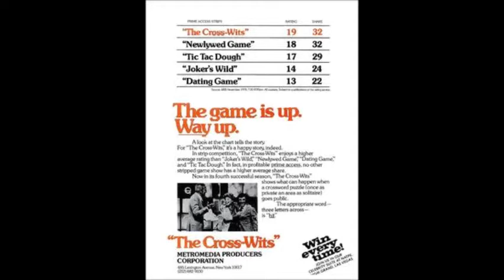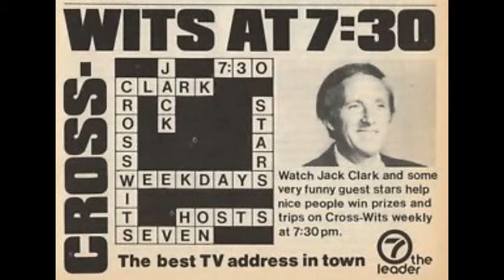The Crosswits Theme Song! - Mali Phillips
Enjoy this theme song